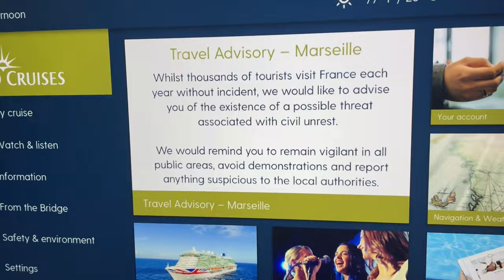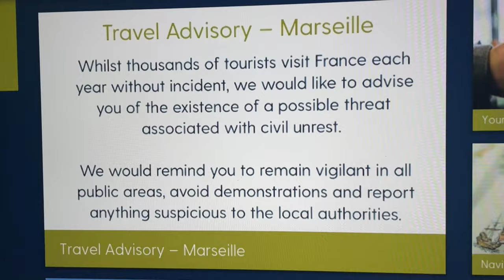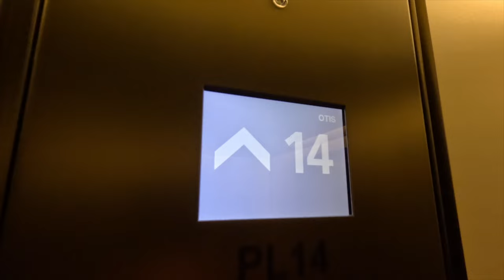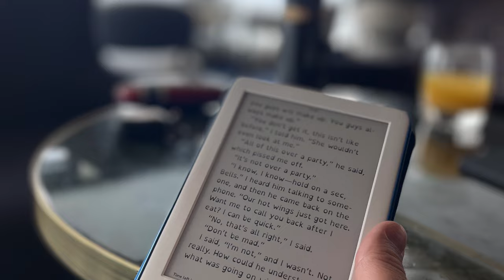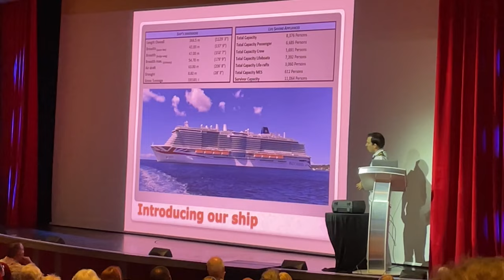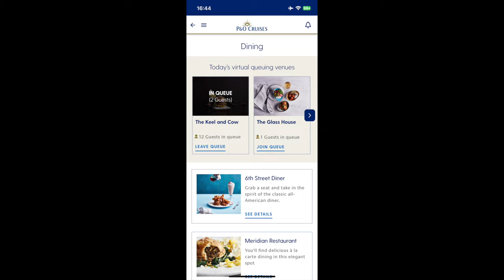P&O Arvia Mediterranean Cruise - Episode 3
Hey y’all & welcome to episode three of our P&O Arvia Cruise around the Mediterranean. In this episode we continue our cruise onboard P&Os newest ship, Arvia. In our final leg of the cruise we head to Marseille, France, before visiting Barcelona and Cadiz in Spain. We then cruise into some sea days on our return journey back to Southampton and a not so warm UK.

We start off waking up in Marseille, France, where we spend a few hours exploring the city and grab a real-life french croissant! After a quick trip into the city we return to the ship to take advantage of a quiet day onboard.

Our next port of call, and our busiest day so far, is Barcelona, Spain. We head out early taking a stroll down La Rambla, before walking the city streets to La Sagrada Familia. We also pop by some other landmarks including the Arc De Triomf. Come with us as we take a ride on the old and new cable car up to Castell de Montjuic.

We then dock in Cadiz, Spain, where once again we explore the port without any booked excursions. We show you around the shopping area, and go for a leisurely stroll through this beautiful port.  We then spend an afternoon relaxing onboard in the swim up bar and infinity pool.

We then have a couple of sea days to end our Mediterranean cruise heading up to Southampton UK. Some activities onboard during this episode include Mini-Golf, Inifinity Pools, Shows, and more that Arvia has to offer.

This is episode three of three, and we hope you will find it enjoyable. Episodes one and two include ports of ;
La Coruna - Spain, Palma de Mallorca - Spain and La Spezia - Italy.